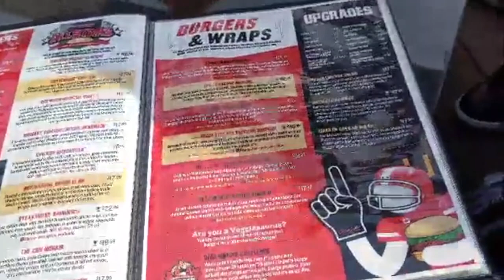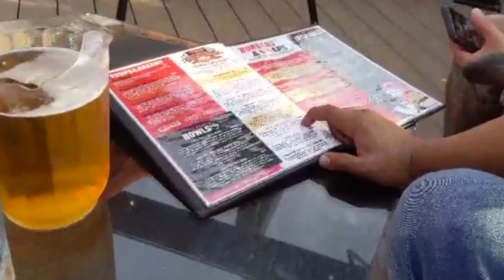CANADA VLOG: NAMASYAL SA BAR WITH FRIENDS!!!